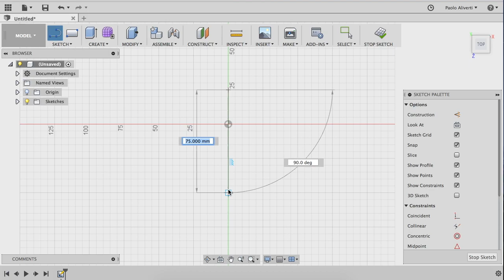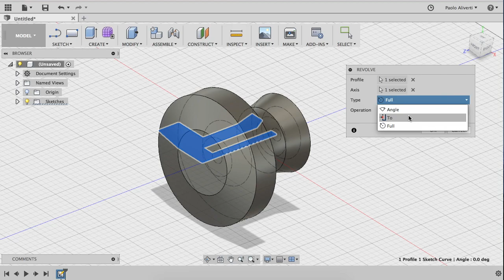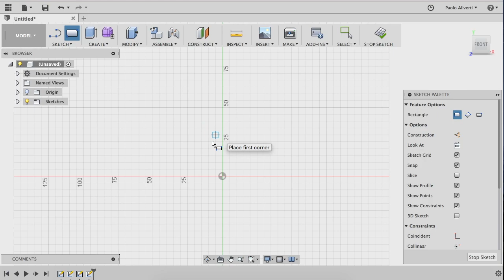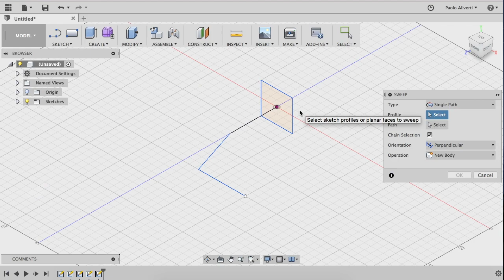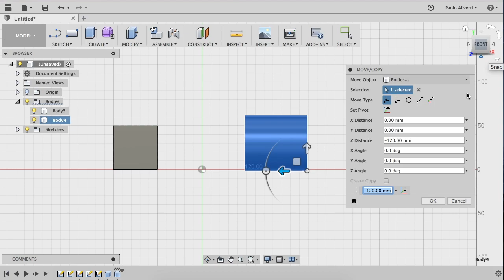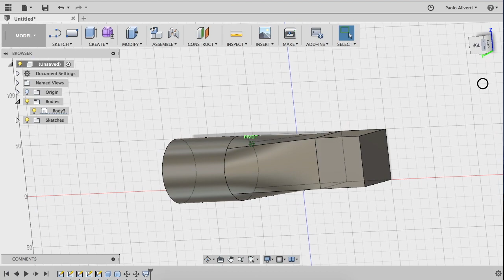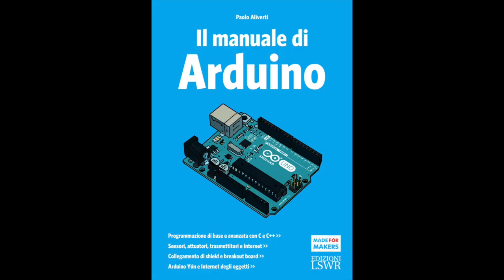Utilizzare Revolve, Loft e Sweep in Fusion 360 - Corso di Fusion 360 - Lezione 11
Utilizzare Revolve, Loft e Sweep per creare nuove forme in Fusion 360.
In questa lezione vedremo alcune funzioni molto utili per generare volumi utilizzando sezioni e profili: loft, sweep e revolve. Loft serve per creare raccordi.
Corso di Fusion 360 - Lezione 11